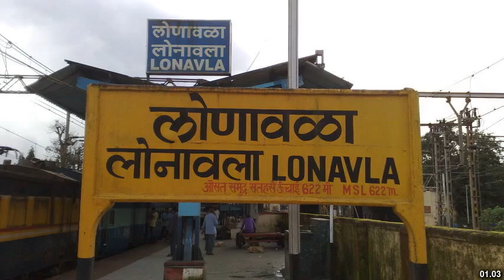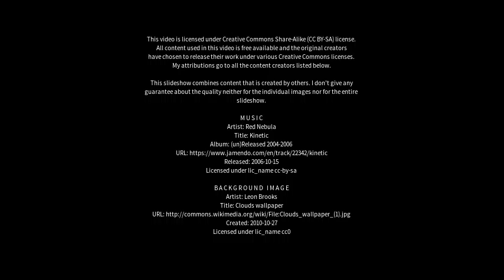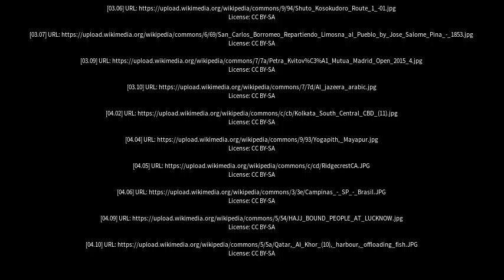Best places to visit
Best places to visit - Quatá (Brazil) Best places to visit - Slideshows from all over the world - City trips, nature pictures, etc.